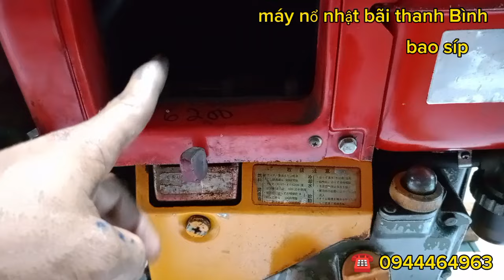15-3 lô máy dầu NHẬT BÃI GIÁ RẺ ☎️ 0944464963 đẹp như mới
hôm nay mình lên cho bà con một lô máy dầu NHẬT BÃI GIÁ RẺ Hàn đã dọn nổ sẳng về chỉ việc sử dụng bao síp tặng nha bao đồ rin bao máy chưa rã ráp chưa bung cát dòng máy nổi tiếng đến từ Nhật Bản như mesumetsi ss50 ss70 ns70 NF8 Kubota 85 NF8